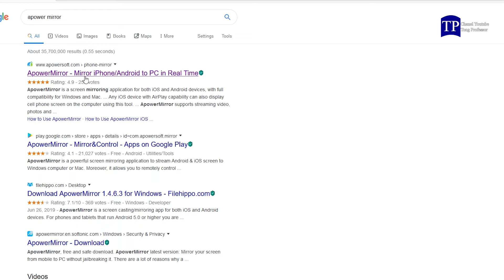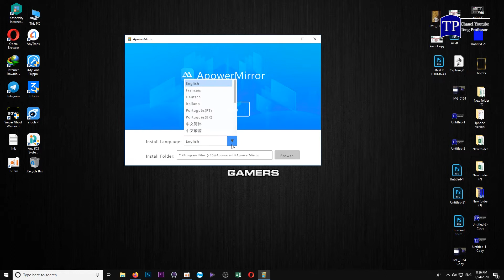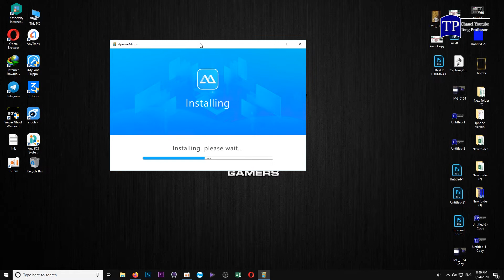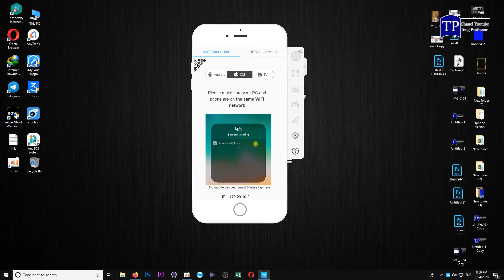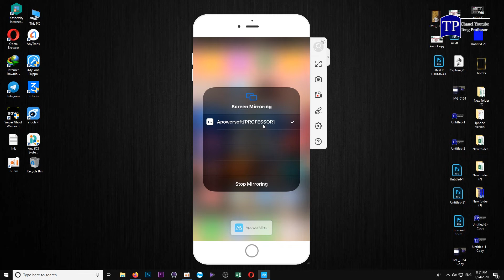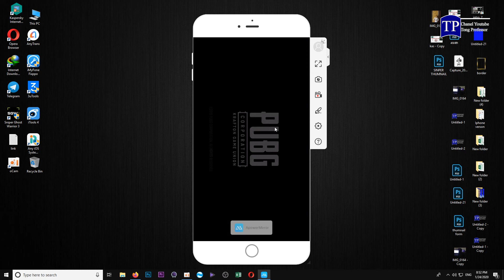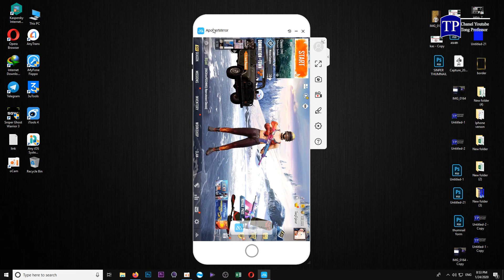How to Mirror iPhone and Android screen on Computer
របៀប Mirror ទូរស័ព្ទ iPhone and Android on Computer.
This video is very helpful for someone want to mirror your phone to computer. I think this is the best of the mirror software for mirror phone to PC. ApowerMirror is the BEST software for computer and phone to mirror screen.